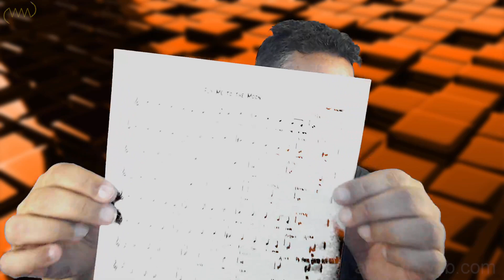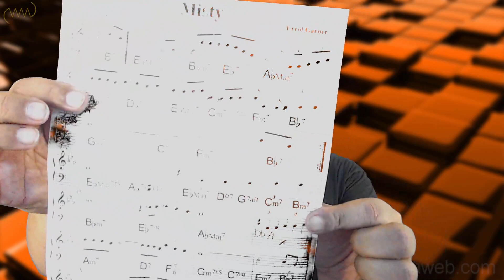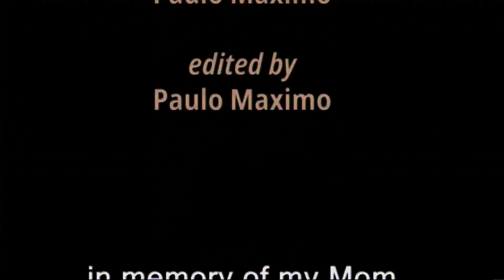Alguns (poucos) conselhos...